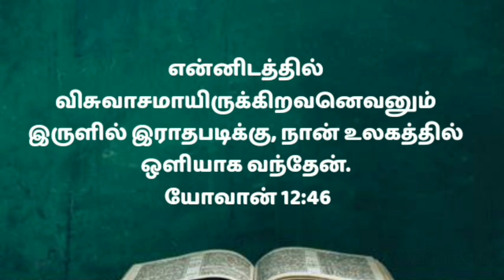today promise word in tamil/today promise word/today's promise word/today blessing word tamil20/3/22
Watch this video in tamil today promise word! Meditate on today Promise Word in Tamil Explanation this video!